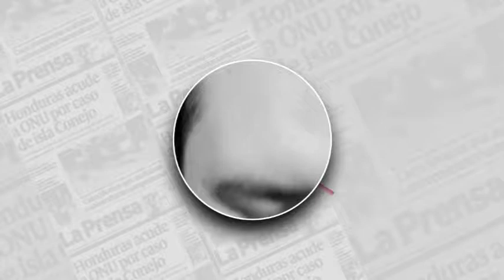Avance informativo de Diario LA PRENSA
Este es un avance de las noticias que podrás ller en nuestra edición impresa.